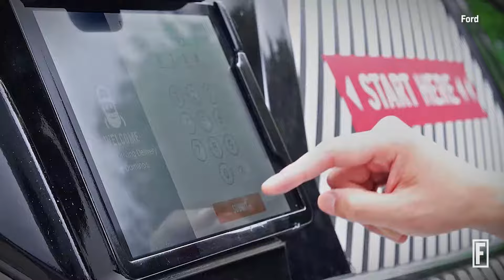Domino’s Wants a Self-Driving Car to Deliver Your Pizza I Fortune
Domino’s Pizza and Ford will test autonomous vehicles for pizza deliveries in Ann Arbor, Michigan.